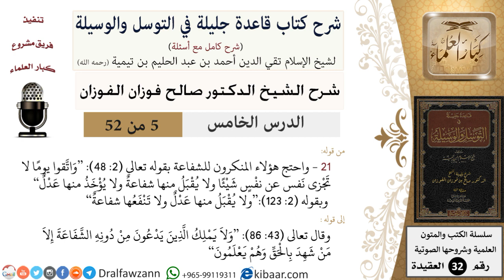05 من 52/شرح قاعدة جليلة في التوسل والوسيلة / المنكرون للشفاعة / صالح الفوزان / العقيدة